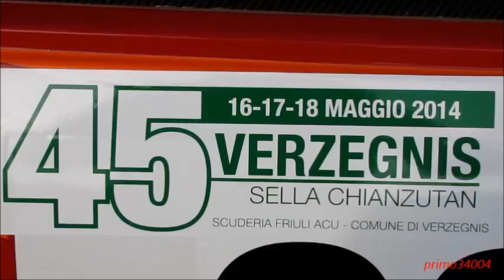45° VERZEGNIS- SELLA CHIANZUTAN 2014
45° HILLCLIMB VERZEGNIS-SELLA CHIANZUTAN 2014 IN FRIULI (ITALY ).FINAL RESULTS:  1..CHRISTIAN MERLI OSELLA PA 2000, 2.  OMAR MAGLIONA OSELLA PA21/S EVO,3. ACHILLE LOMBARDI  RADICAL SR 4 , FIRST CLASS E1 3000 :ANDREAS GABAT FORD ESCORT CSW.